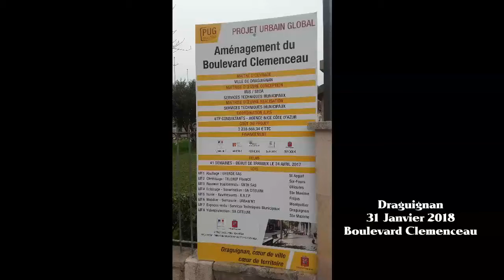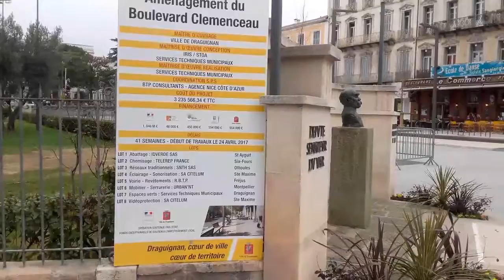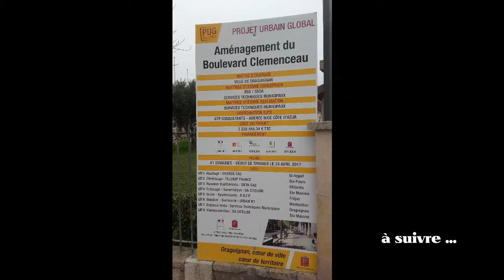Draguignan, le 31 Janvier 2018 , Boulevard Clemenceau